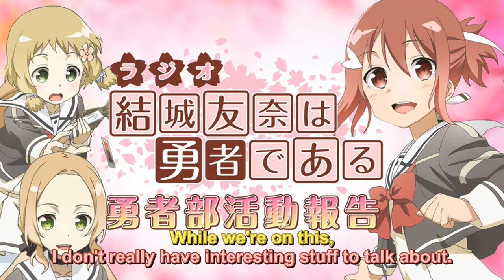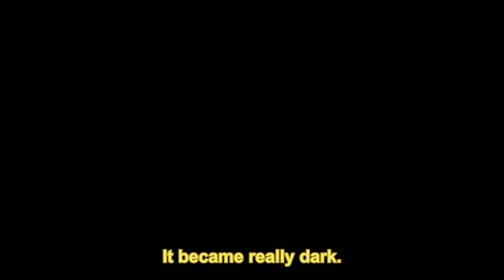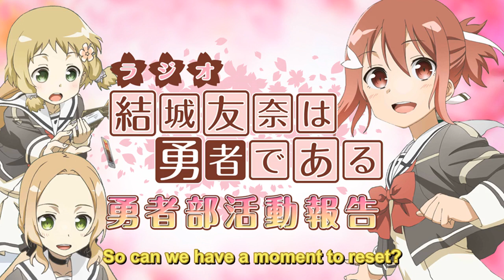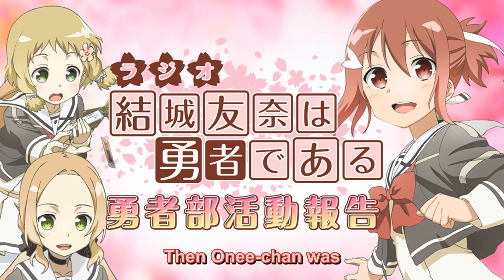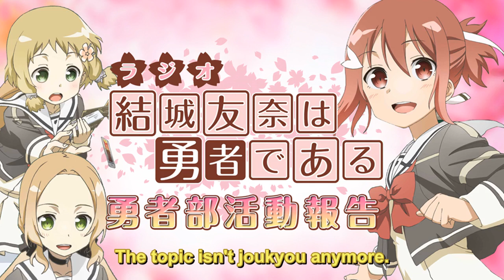YuYuYu Radio Snippets - Parunyasu World 1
Source: Yuuki Yuuna ha Yuusha de Aru Yuushabu Katsudou Houkoku Episode 27

Voices:
Terui Haruka (Yuuna) - pink
Uchiyama Yumi (Fuu) - yellow
Kurosawa Tomoyo (Itsuki) - green

There may be mistranslations. Mishearing will be somewhat common. Yeah.